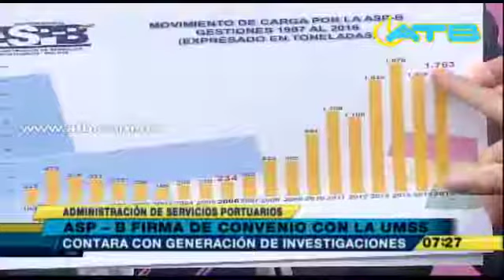Entrevista en ATB Cochabamba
Entrevista en ATB Cochabamba: ASP-B firma convenio con la UMSS para capacitación en importación y exportaciones en puertos habilitados. Inauguración de oficina regional de la estatal en Cochabamba.